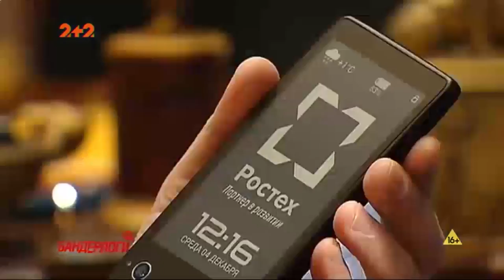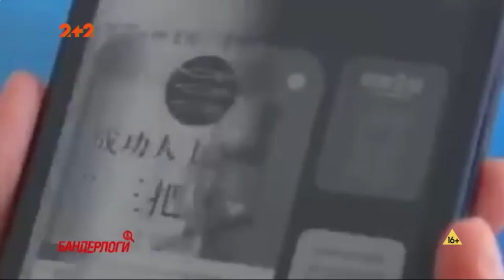Наноросія представила винахід з минулого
Як давно відомо, новий винахід в Росії – застарілий в США. Детальніше про нові винаходи з минулого розкаже Свєта Блабада.